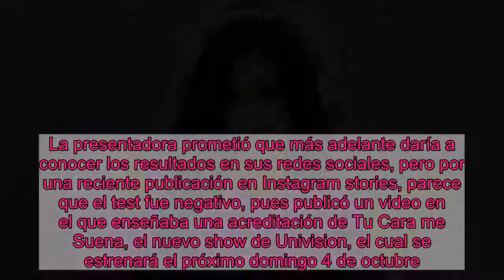Francisca Lachapel comparte cómo fue su prueba del COVID-19